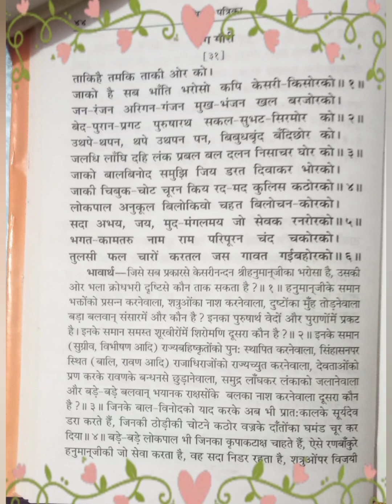विनय पत्रिका भाग 29,30,31 || विनय पत्रिका हिंदी अनुवाद